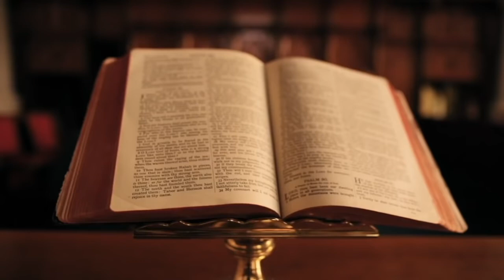KUSH E NXITI LUFTËN ILIRO ROMAKE？